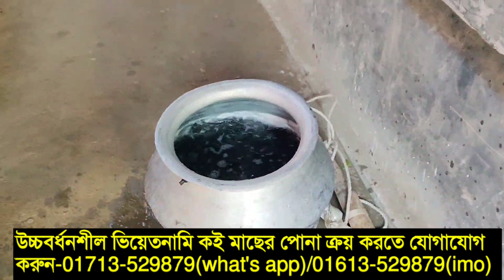কিভাবে ভিয়েতনামি কই মাছ চাষে ১০০% সফলতা পাবেন | How to get success vietnamese koi fish farming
যে কোন প্রকার মাছের পোনা ও রেনু ক্রয় করতে যোগাযোগ করুন

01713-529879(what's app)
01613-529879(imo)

আমাদের ঠিকানা---
গ্রাম-ধলা
পোঃ-ধলা-২২২৩
থানা-ত্রিশাল
জেলা-ময়মনসিংহ।

ভিয়েতনামী কৈ মাছ চাষ পদ্ধতি সহজ। বায়োফ্লক পদ্ধতিতে কৈ মাছ চাষ দিন দিন বাড়ছে। কৈ মাছ চাষের পদ্ধতি অনেকেই জানতে চান। কৈ মাছ চাষের আধুনিক পদ্ধতি ও কৈ মাছ চাষ পদ্ধতি বায়োফ্লক করে অনেকেই লাভবান হচ্ছেন। কৈ মাছ চাষ করার পদ্ধতি ও কৈ মাছ চাষে লাভ করতে হলে ভালো মাছের কৈ মাছ চাষ খাবার ব্যবহার করতে হবে। আর দেশি কৈ মাছ চাষ এর ক্ষেত্রে কই মাছের পোনার দাম বা কৈ মাছের পোনার দাম অনেকটা নির্ভর করে। কৈ মাছের পোনা আমাদের কাছেই পাবেন। কৈ_মাছের_পোনা কোথায় পাওয়া যায় অনেকেই জিজ্ঞাসা করেন। কৈ মাছের পোনা কোথায় পাওয়া যাবে আমাদের কাছে। ভিয়েতনামী_কৈ_মাছের_পোনা ও দেশি কৈ মাছের পোনা দেখতে একই রকম। কৈ মাছের পোনা উৎপাদন সম্পর্কে ও কৈ মাছের পোনা কোথায় পাওয়া যাবে এই প্রশ্ন সবাই করে থাকেন। ছোট পুকুরে কৈ মাছ চাষ করা আর বায়োফ্লক পদ্ধতিতে কৈ মাছ চাষ করা উভয়ই লাভজনক। কই মাছের ডিম পানিতে ভাসে। শিং ও কৈ মাছের মিশ্র চাষ করে লাভবান হওয়া সম্ভব। কই মাছ ও কই মাছের রেনু চাষ করে ভিয়েতনামি কৈ মাছ চাষ হচ্ছে। বায়োফ্লক পদ্ধতিতে কৈ মাছ চাষ ও চৌবাচ্চায় কৈ মাছ চাষ লাভজনক। কৈ মাছ ও কৈ মাছ চাষ দিন দিন বাড়ছে। ভিয়েতনামি কৈ মাছের পোনা আমাদের কাছে পাবেন। ছোট পুকুরে কৈ মাছ চাষ এবং কৈ মাছ চাষে লাভ বেশি। কৈ মাছের ডিম ফুটানোর পদ্ধতি জানতে ভিয়েতনামি কৈ মাছের পোনা উৎপাদন করে ভিয়েতনামি কৈ মাছের পোনা কোথায় পাওয়া যায় তা জানতে হবে। কৈ মাছ চাষ পদ্ধতি ও কৈ মাছ চাষ করার পদ্ধতি সহজ। কৈ মাছ চাষের পদ্ধতি তুলে ধরে কৈ মাছ চাষে লাভ ক্ষতি তুলে ধরা হলো।কৈ মাছ চাষ করা এবং কৈ মাছ চাষ করার নিয়ম ও কৈ মাছের চাষ আগে জানতে হবে। কৈ মাছের চাষ পদ্ধতি জানলে দেশি কৈ মাছ চাষ ও ভিয়েতনামি কই মাছের লাভজনক চাষ পদ্ধতি জানতে পারবেন। কৈ মাছের মিশ্র চাষ বেশি লাভজনক। ভিয়েতনামি কৈ মাছের মিশ্র চাষ এ কম ঝুকি। শীত কালেও কৈ মাছ চাষ করা যায়।

Vietnamese_climbing_perch_fish_farming in Bangladesh. Climbing perch fish farming is growing day by day. Quality full climbing_perch_fish_seed is hard to find. climbing perch fish fry and climbing perch fish fingerlings depends on climbing perch fish farming. climbing perch fish in Bengali called koi mach. climbing perch fish food is floating feed. climbing perch in Bangladesh is growing day by day. climbing perch habitat in Bangladesh. climbing perch breeding system is easy. climbing perch baby is quality full. climbing perch fish breeding and climbing perch fish eggs hatching needs to know. climbing perch farming and climbing perch feeding is easy. climbing perch food and climbing perch fish feeding habit is day eater. koi mach in English is Vietnamese climbing perch fish farming in Biofloc. Koi mach in Bengali called hybrid climbing perch fish. hybrid koi fish production is high. Vietnamese koi fish meaning Koi mach cash. Vietnamese climbing perch is demanding fish. Vietnamese climbing perch fish farming is easy. Vietnamese climbing perch seed is available to us